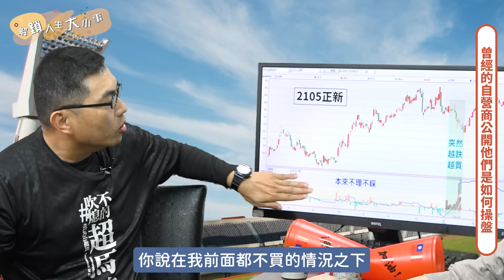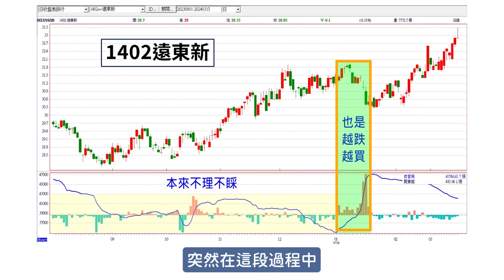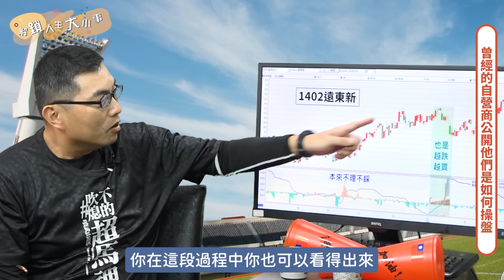32億頂尖操盤手，公開自營商操盤秘訣｜七百多天苦學打底，38歲財富自由！【解鎖人生大小事】feat. 王仲麟 超馬芭樂 EP50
投資路上如果資金對半腰斬，相信很多人早已嚇到退出市場，
但有人就是越挫越勇，部門只剩三人，仍花了七百多天學會看懂各式財務報表，
更練究了一眼就能幫公司財報健檢的好功夫，
甚至還自創一套聚寶盆篩選好股的本領
讓他３８歲就累積６０００萬達到財富自由的夢想。

這一集邀請 財富自由 已十餘年的超級大來賓
曾經身為操盤員的他，當年是如何重新站起來，
並成為３２億資金的頂尖操盤手，
更和大家分享如何看懂自營商的操作訊號！

節目介紹：
00:00 開場
00:22 來賓介紹
01:22 關於王仲麟退休的第一筆投資
03:30 面對投資成敗的心態
04:20 王仲麟投資失敗後再站起來的故事
10:12 曾經的自營商公開他們是如何操盤

錯誤補充：
19:30(更)自營商跟投信的邏輯不一樣
19:32(口誤)投信